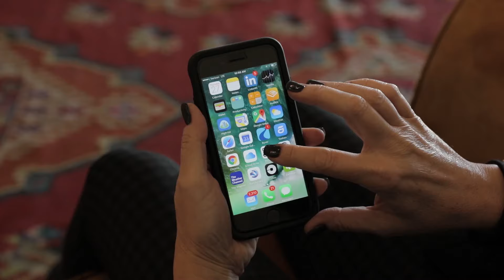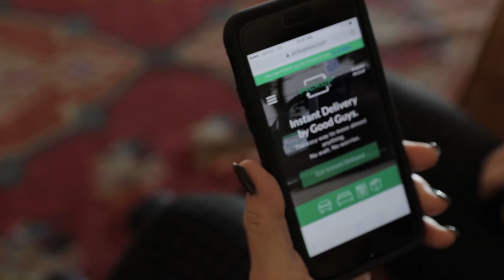PICKUP: Finding Success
Founder and Chief Good Guy Brenda Stoner discusses finding success.